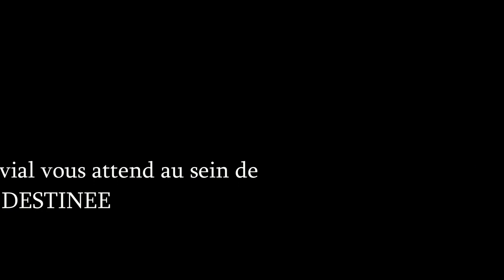LOCATION SALLE POLYVALENTE LE TEMPLIER PROCHE ALBI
Description d'un lieu idéal pour tous événements privés ,associatifs ou professionnels situé à Villeneuve de Vére entre Albi et Cordes sur ciel